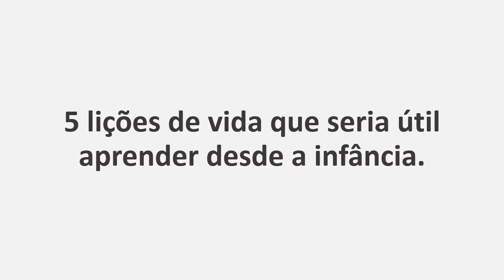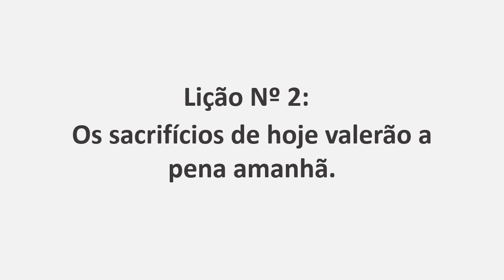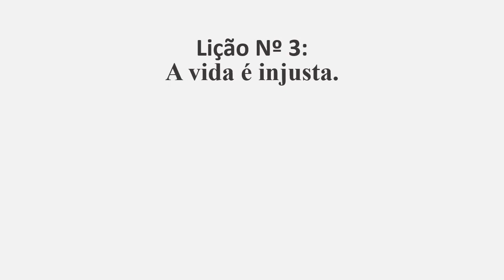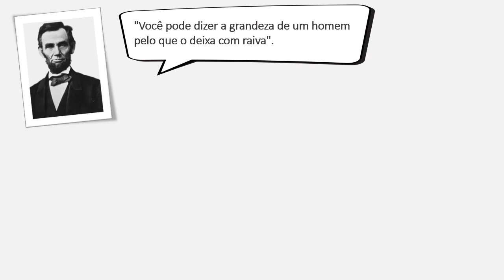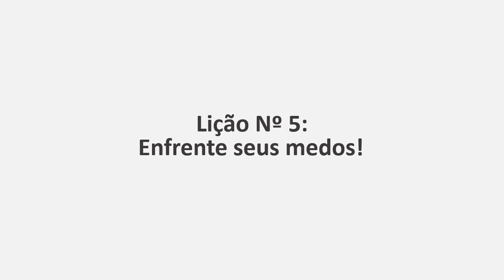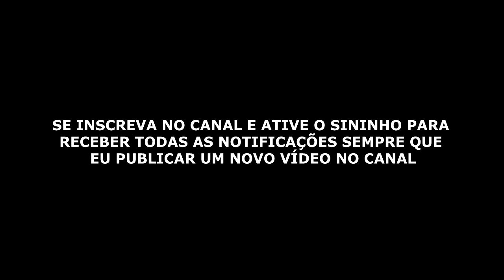As 5 Lições de Vida que as Pessoas Costumam Aprender Tarde Demais!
As 5 Lições de Vida que Frequentemente Aprendemos Tarde Demais!

Introdução
Tudo é temporário - Nada dura para sempre
Os sacrifícios de hoje valerão a pena amanhã
Vida é injusta
Não faça montanhas de pequenos montes
Enfrente seus medos, seja você mesmo e siga seus sonhos

A vida é um processo de aprendizagem contínuo e se pararmos, acreditando que nada mais pode nos surpreender e a vontade de aprender coisas novas nos abandona, começamos a morrer lentamente.

No entanto, existem lições que devemos aprender o mais rápido possível para não nos arrependermos de tudo que queríamos e deixamos de fazer depois.

Neste vídeo, veremos 5 lições de vida que seria útil aprender desde a infância, mas que muitas vezes só aprendemos tarde demais.

Moisés Santos

Replay: As 5 Lições de Vida que as Pessoas Costumam Aprender Tarde Demais!